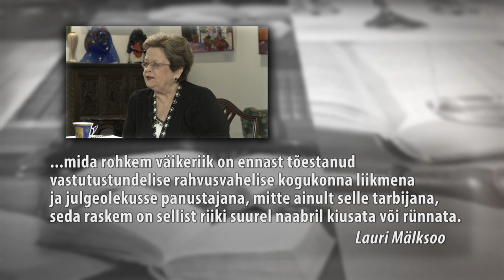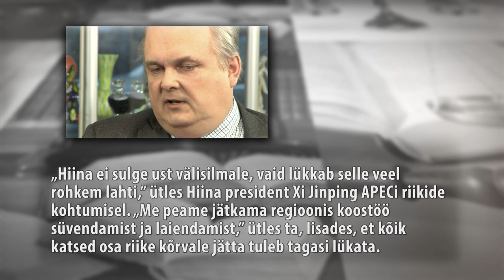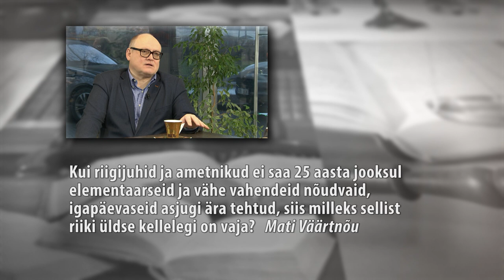Rahvaadvokaat 45 12.01.2017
Saates: Andreas Kaju artikklile tuginedes võib ütelda, et üksjagu on massimeedia oma kõikides vormides süüdi. Pilt, mille massimeedia on poliitikast loonud, on pervesne ja tegelikkusest kaugenenud jja motiveerib oskuslikke poliitikuid selle pinnapealse värdpildi sarnaseks. Tõde ei ole enam oluline.